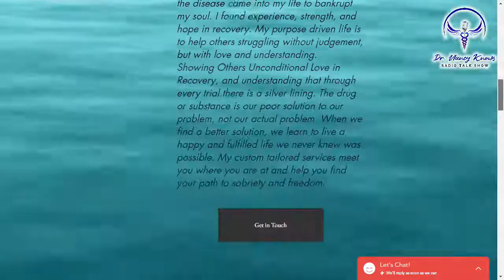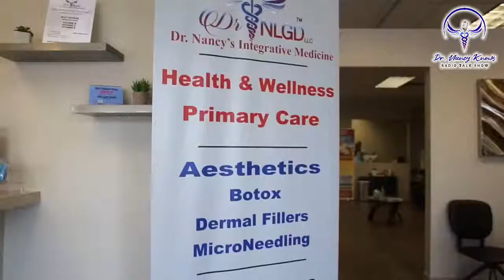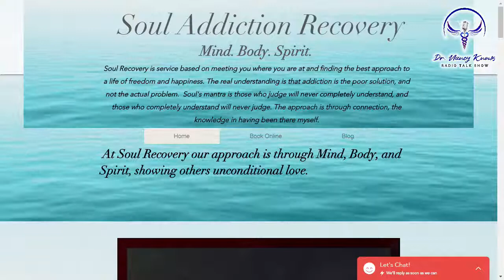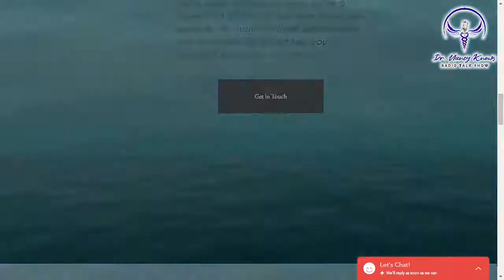Kimberly VanRaay joins Dr Nancy Knows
On air! DR NANCY KNOWS
Today:
Addiction is a disease!
Learn more from Recovery Expert Kimberly VanRaay